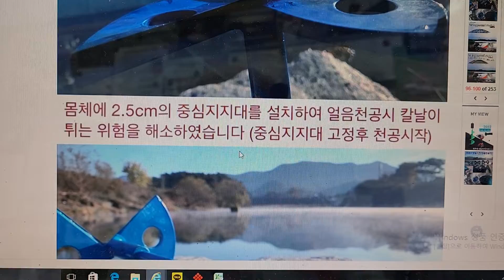보링비트설명얼음툻는것판매01089537747주문2022년 12월 4일